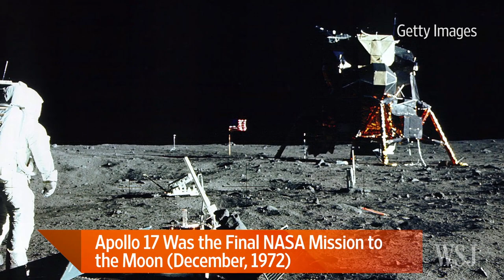Moon Express: Company Plans Lunar Mission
Space-exploration startup Moon Express Inc. just became the first commercial venture to get FAA approval to travel beyond Earth's orbit. CEO Naveen Jain joins Tanya Rivero to discuss the company's planned mission to the Moon. Photo: AP